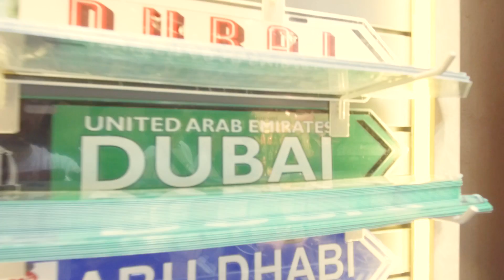Dino Merlin - Hotel Nacional World Tour 2018 (Dubai)